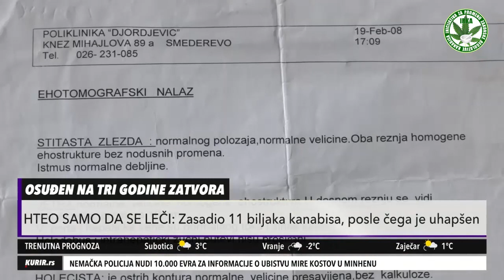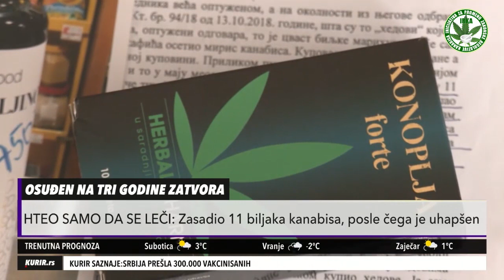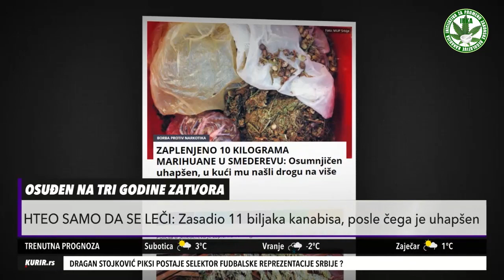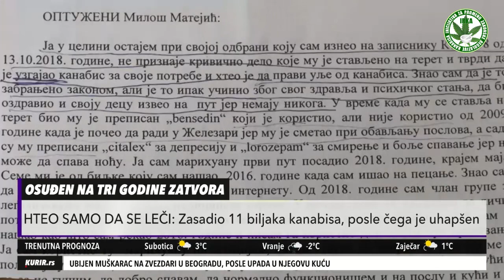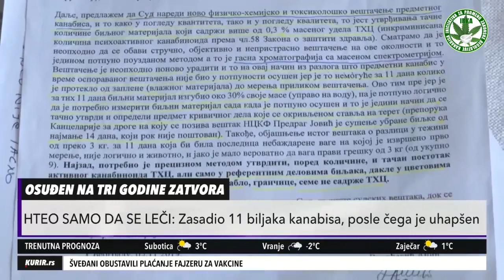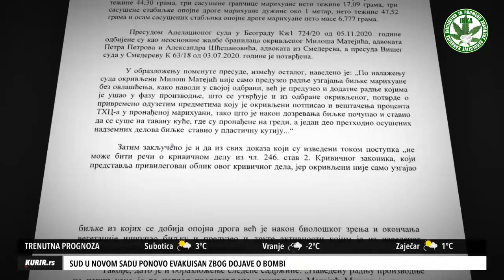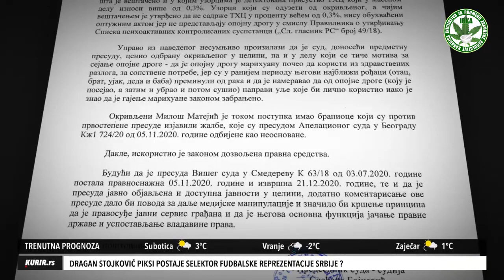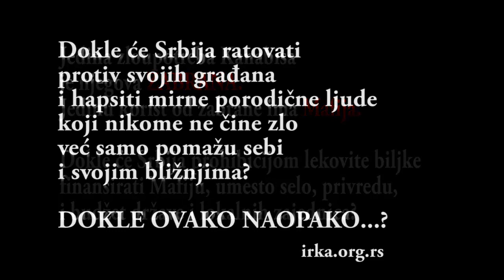Progon bolesnih i korisnika Kanabisa je zločin - IRKA na tv Kurir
Kanabis i ZVANIČNO VIŠE NIJE NARKOTIK odlukom UN, ne spada u "opasne droge posebno skone zloupotrebi", a na koje se izričito odnosi krivični zakon Srbije!

26. januar 2021. Apsurdno visoke zatvorske kazne za korisnike koji sami sebi sade i one koji se leče Kanabisom u Srbiji u trenutku kada su UN skinule Kanabis sa liste narkotika, pokazuje samo jedno: Mafiji je obezbeđen monopol na Kanabisu u Srbiji! Ako nisi član Mafije, sirotinja si, ne brane te "državni" advokati, nema mita i korupcije i zato - MARŠ U ZATVOR!

Dubina nepravde i ZLOUPOTREBA PRAVOSUĐA su vidljivi svima koji misle: Sudije u sprezi sa tužilaštvom i policijom koja sama izvodi sve dokaze i vrši nestručne analize, osuđuju ljude koji nisu kriminalci na višegodišnje kazne kako bi prikrili mnoge minorne kazne za članove mafije i sinove funkcionera i to je sasvim očigledno svima u Srbiji koji smeju da misle.

Obaveštavamo ovim putem još jednom srpske zakonodavce i pravosuđe da su UN promenile klasifikaciju Kanabisa i skinule ga sa liste opasnih droga posebno sklonih zloupotrebi, i priznale njegovu lekovitost. Srbija je dužna da kao potpisnik Jedinstvene Konvencije UN o drogama, a na osnovu koje je Kanabis kriminalizovan u Srbiji, uskladi svoju zakonsku regulativu i ukloni korišćenje i ličnu sadnju iz krivičnog zakona, kao i da po ugledu na druge države koje su već dekriminalizovale biljku, oprosti kazne i prekine krivična suđenja za Kanabis.

Sve drugo predstavljaće grubo kršenje Ustava, zakona i osnovnih prava građana Srbije. Ako sudovi u Srbiji nastave da insistiraju da krše osnovna prava bolesnih i korisnika, bićemo prinuđeni da sve procese završimo u Strazburu. A tu će i po sadašnjem zakonu vrlo lako presuditi na osnovu jednostavnih činjenica u korist osuđenih.

Zakon koji korisnike i bolesne građane koji se uspešno leče Kanabisom osuđuje na duge zatvorske kazne je velika bruka za državu Srbiju i sadašnji režim. Verujemo da će odgovorni ovo da shvate i preduzmu neophodne promene.